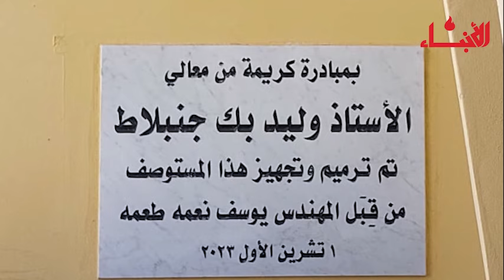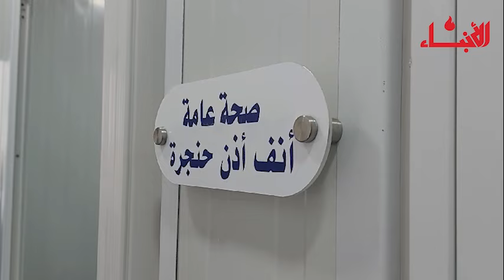بصمة إنمائية في مواجهة التحديات الصعبة... خدمات صحية ونخبة من الأطباء في مستوصف المختارة